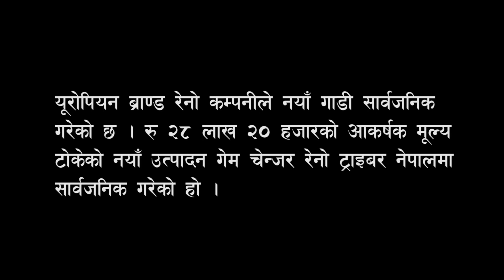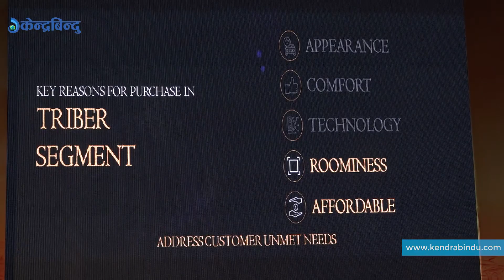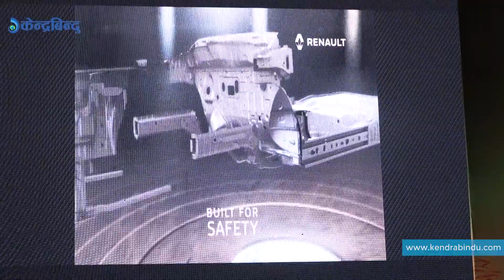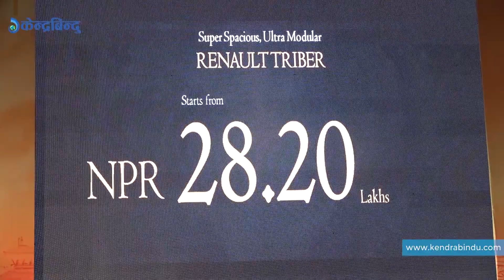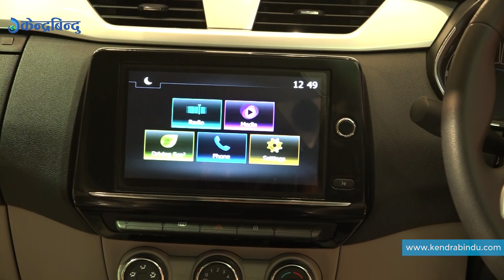नेपालमा भित्रियो दामी गाडी || New Car in Nepal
होटल हायातस्थित नेपालको नम्बर एक यूरोपियन ब्राण्ड रेनो कम्पनीले एक कार्यक्रम आयोजना गर्दै आफ्नो नयाँ गाडी सार्वजनिक गरेको छ । २८ लाख २० हजार रुपैयाँ आकर्षक मूल्य तोकिएको नयाँ उत्पादन रेनो ट्राइबर नेपालमा गेम चेन्जर बन्न सक्ने कम्पनीको अपेक्षा छ । रेनो ट्राइबरले बि–सेगमेन्टका गाडीहरू खरिद गर्न चाहने ग्राहकहरूलाई उच्च मूूल्याङ्कन गर्दै यो गाडी नेपाली बजारमा ल्याएको बताएको छ ।
Renault Company, the number one European brand in Nepal at Hotel Hyatt, has announced its new vehicle by organizing an event. The company is expected to become a game changer in Renault Tribe Nepal, with a new product priced at Rs 1,00,000. Renault Triber has said that it has brought the vehicle to the Nepalese market with high valuation for customers who want to buy B-segment vehicles.